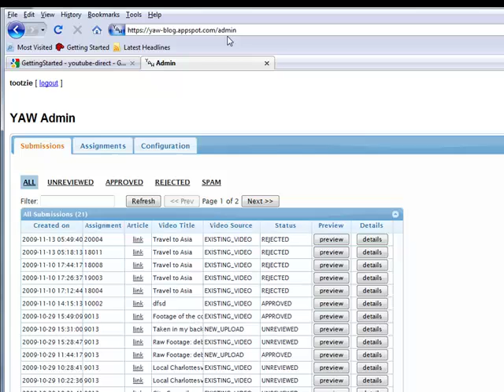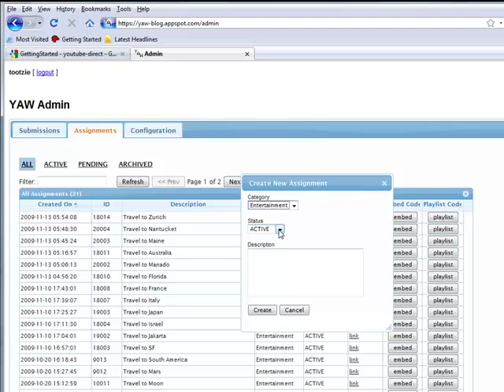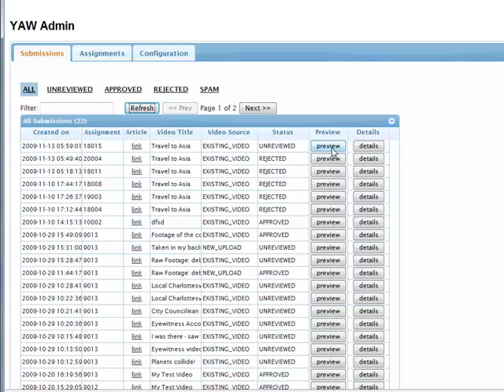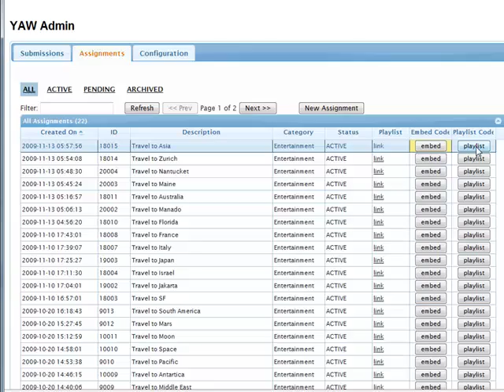YouTube Direct Screencast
An overview of the YouTube Direct Platform. The platform enables you to solicit user generated videos, moderate video submissions and display them on your site. for more details.